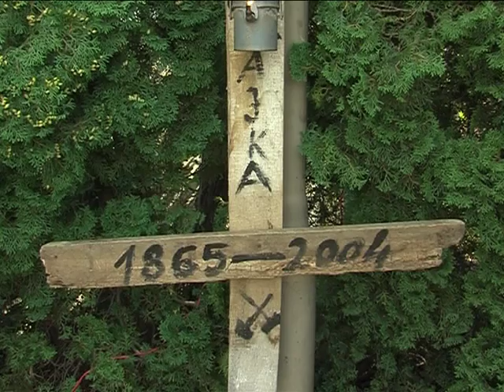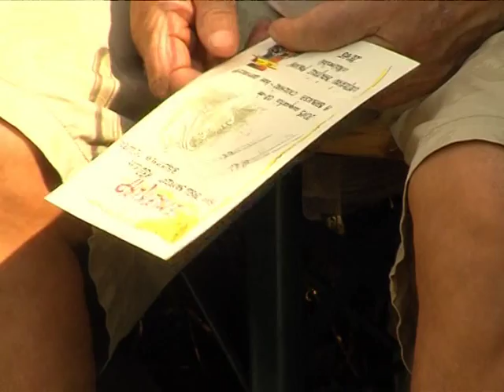Veterán bányász piknik Magazin 2015.09.02.